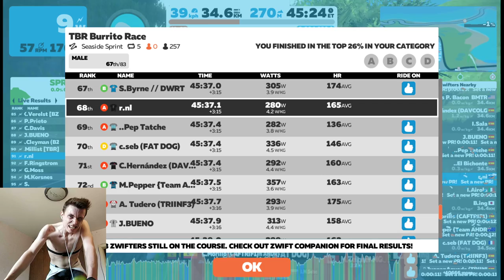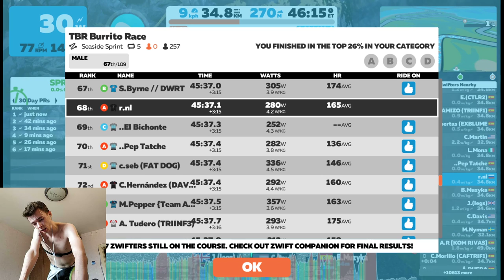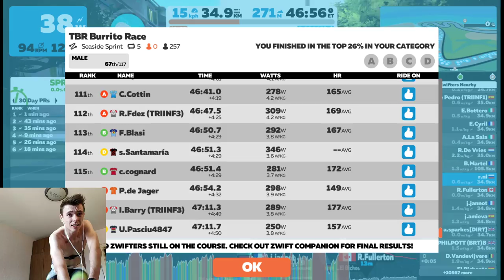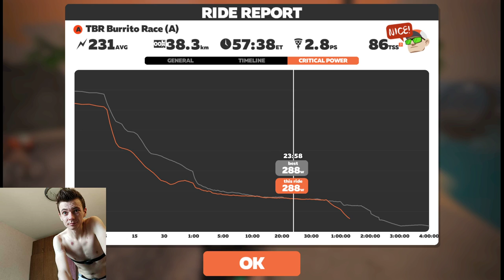TBR Burrito Race Cat A - Seaside Sprint